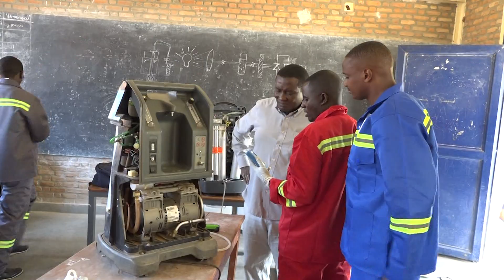Burundi : Jury d’évaluation Formation biomédical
✅Pendant 4 jours, un Jury de professionnels a évalué 8 biotechniciens qui ont suivi une formation de 3 ans en maintenance préventive et curative des appareils biomédicaux.
↪️Un cursus élaboré par Médecins Sans Vacances en collaboration avec Enabel Burundi.
🟢Rendez-vous en septembre pour la remise de la certification
ℹ️Au Burundi, comme dans la plupart des pays africains, la maintenance des équipements biomédicaux est un problème majeur en raison du contexte et du système de santé dans lequel évolue le pays. C’est pour répondre à cet enjeu que Médecins Sans Vacances renforce les capacités par le biais de formations.
📹Un reportage de RTNB